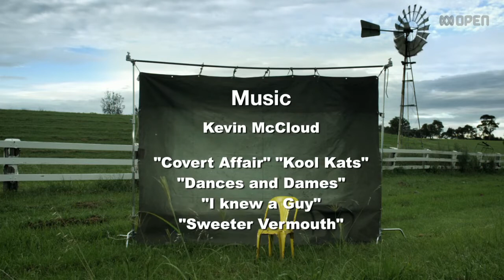Day in the life of a platypus stalker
Your chance to see a platypus in the wild.
They are the one of the most difficult creatures in the world to document but photographer  Stephen Axford has managed to record two platypus in his creek and in this story he takes us with him on a morning photo shoot. This video is a collaboration between Steve Axford and our ABC Producer, Catherine Marciniak.